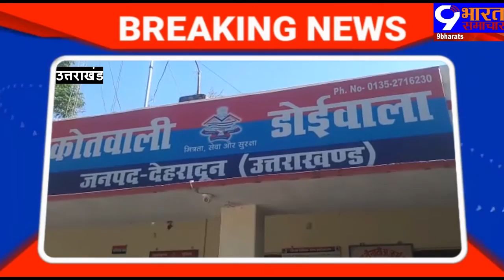एसपी देहात प्रमेंद्र डोभाल ने किया डोईवाला थाने का अर्धवार्षिक निरीक्षण